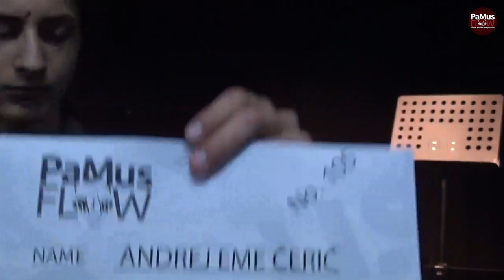Andrej Eme Čerić - PaMus Flow Global Music Competition 2021, Trumpet Category E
Johann Sebastian Bach: Double from Partita I, BWV 1002 (arr. D.Baldwin)                      Arcangelo Corelli: Sonata VIII
Performing: Andrej Eme Čerić, Umjetnička škola Franje Lučića, Velika Gorica, Hrvatska
Mentor: Tomislav Špoljar

Jury evaluations

Mary Bowden
In the Bach, think longer lines and listen to the ends of each note. The quality of the tone was not so good, but seemed to get better and better throughout your audition. rnThe side to side movement overall is very distracting and I think it is disruptive to your setup. rnI can hear in moments that your sound can be very nice and I like it very much. I think you have a lot of potential-best of luck!

Kirill Soldatov
The first composition is not easy...very important don’t lose a breath...try to practice on legato and fix your breath and after make connect with you tongue. When you play legato, your sound is very flexible, when you switch your tongue, you lose your breath.Thinking about this. Good luck.

Dariusz Mikulsky
Interesting performance! In Bach take care of the breathing control and legato. Do not conduct the music with yourself. You need some work for the tongue technic and intonation.